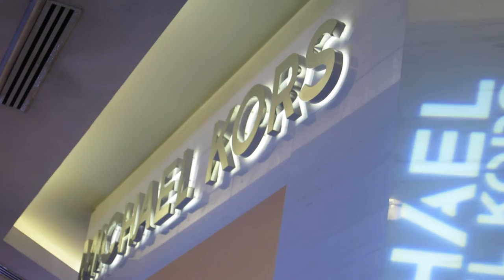Krista K hosting opening of Michael Kors in Kuala Lumpur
Krista Kleiner (aka Krista K) hosting the store opening of Michael Kors in Petaling Jaya, Malaysia